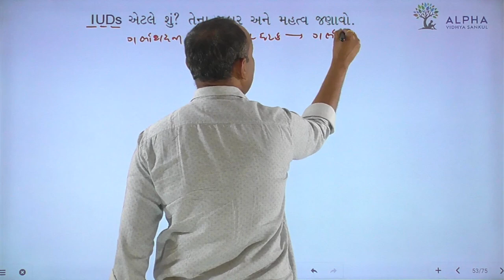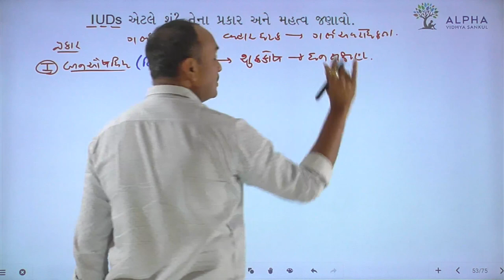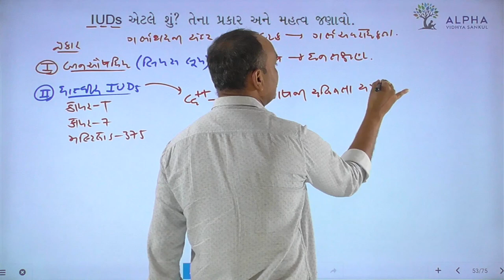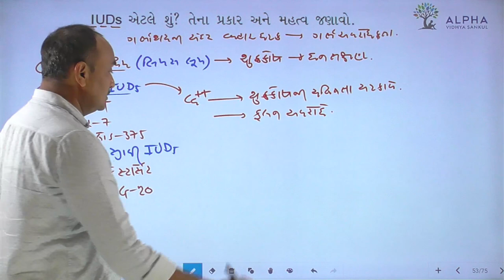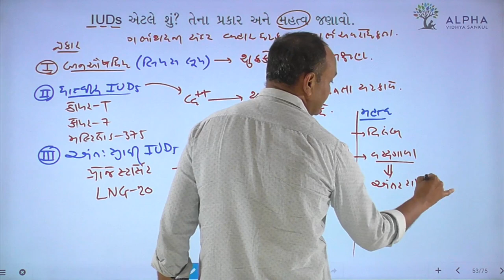Paper 2 | Section B | Que 3 | Biology | Std. 12 | Alpha Vidhya Sankul | in Gujarati by Bhanderi Sir